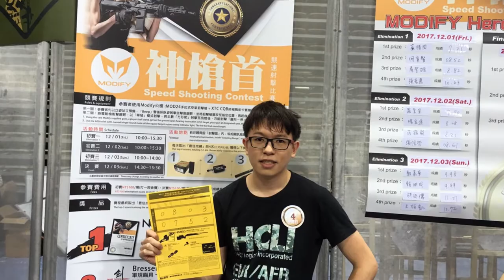2017 MOA神槍首競速射擊比賽-前三名精彩回顧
2017 MOA 神槍首競速射擊比賽  恭喜得獎的三位玩家

第一名:嚴勝閎
第二名:羅韋宗
第三名:范揚舜

神槍首競速射擊比賽奬品:
1st /  Novritsch SSG40A3 一組
2ed / 艾力士 瞄具Bresser 一支
3rd / 恆龍-四輪驅動遙控卡車 - 軍綠 一臺

比賽用槍

MOD24X -

XTC-CQB  -

想更詳細了解Modify的產品嗎?
想更再生存場上獨霸一方嗎?
點擊下方連結吧!